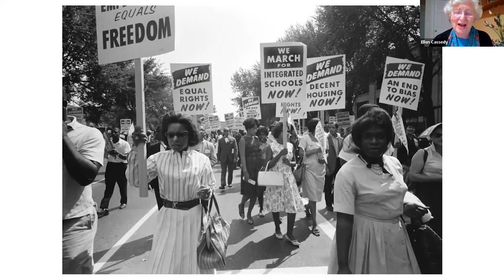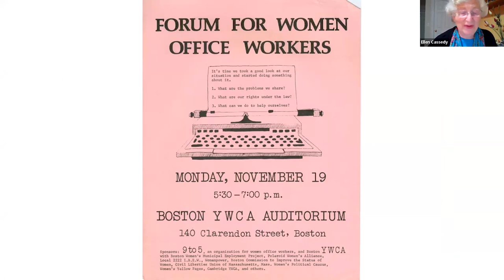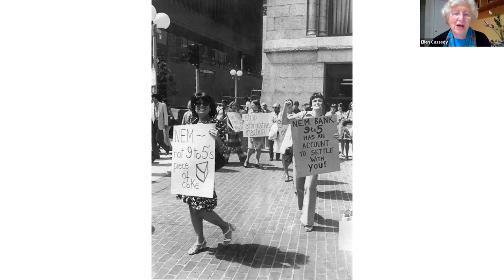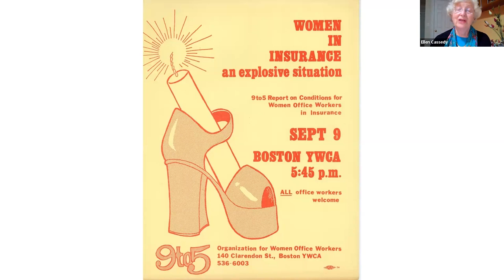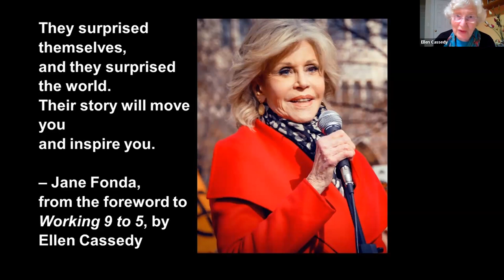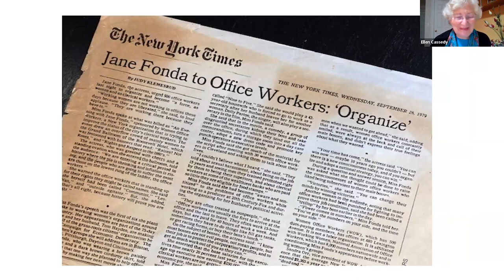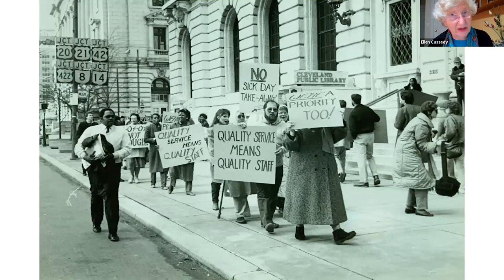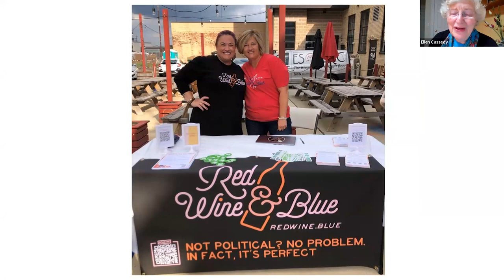Behind the Scenes of 9 to 5: How Workplace Rights for Women Became a Blockbuster Movie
You’ve seen the movie 9 to 5, starring icons Dolly Parton, Lily Tomlin, and Jane Fonda. Now join us to meet one of the inspiring organizers behind the film. Did you know there was an organization fighting for women's workplace rights called 9 to 5? Ellen Cassedy was a founder and also the author of Working 9 to 5. She will provide us with a firsthand account of what building this movement was like and how it ended up on the big screen.